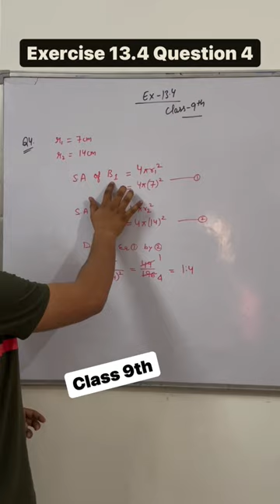Exercise 13.4 Question 4 | Class 9th Maths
Exercise 13.4 question 4 maths class 9th
nexa classes